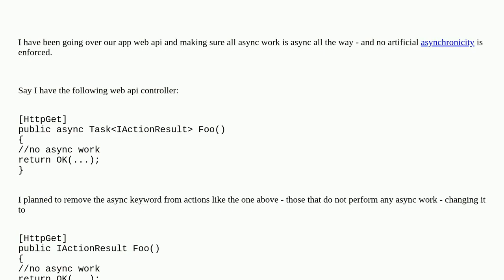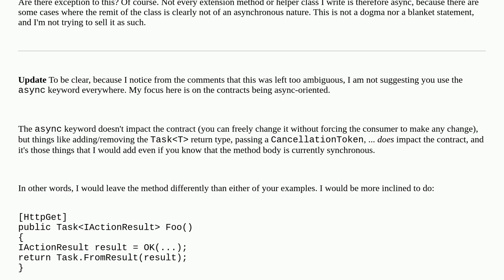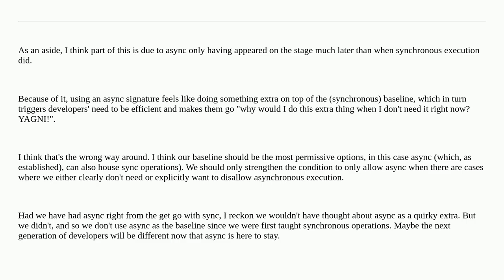Should web API controller actions that perform no async work always be declared as async?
A special thanks goes out to the community

  web-api asp.net-core async